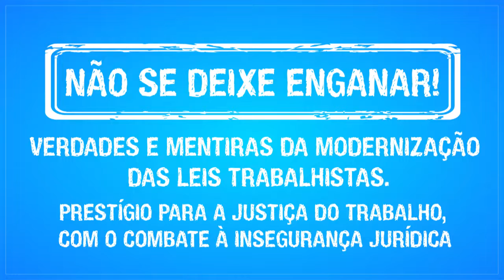Prestígio para a Justiça do Trabalho, com o combate à insegurança jurídica